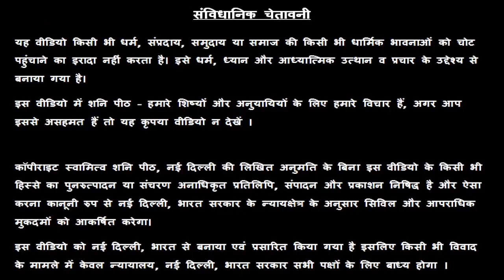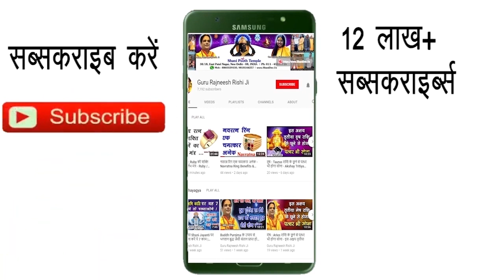आज का राशिफल, 26 November Ka Rashifal, Aaj Ka Rashifal - Swami Raj Rishi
प्रिय भगतगणो,

हमारा यह वीडियो आज का राशिफल, 26 November Ka Rashifal, Aaj Ka Vrish Rashifal, Aaj Ka Mesh Rashifal, Aaj Ka Mithun Rashifal, Aaj Ka Kark Rashifal, Aaj Ka Singh Rashifal, Aaj Ka Kanya Rashifal, Aaj Ka Tula Rashifal Aaj Ka Vrischik Rashifal, Aaj Ka Dhanu Rashifal, Aaj Ka Makar Rashifal, Aaj Ka Kumbh Rashifal, Aaj Ka Meen Rashifal, Swami Raj Rishi शनि Peeth मंदिर आज के पंचांग एवं आज के राहु काल के बारे मैं आपको जानकारी देने के लिए बनाया गया है, इस वीडियो में दी गयी जानकारी आपकी चंद्र राशी के ऊपर आधारित है. जैसा कि आप सभी जानते है कि प्रत्येक वयक्ति के गृह उसकी जन्म कुंडली के अनुसार अलग अलग होते है, अतः आप को किसी कार्य विशेष अथवा परेशानी के लिए अपनी Janam Kundli / Horoscope / Birth Chart  किसी  Famous Astrologer  या Best Astrologer  को दिखाकर परामर्श करना चाहिए या आप हमसे फ़ोन- मोबाइल नंबरों पर  – 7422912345, 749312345, 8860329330, 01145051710, 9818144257

1.
2. Yellow Sapphire or पुखराज
3. Blue Sapphire or नीलम
4. Ruby or रूबी
5. Diamond Or हीरा
6. Coral Or मूंगा
7. Pearl or मोती - Real Basra Moti
8. Gomed Or गोमेद
9. Cats Eye or लहसनियां
10.Turquoise or Firoza or फ़िरोज़ा
11. 1-15 सर्व मनो कामना सिद्धि माला